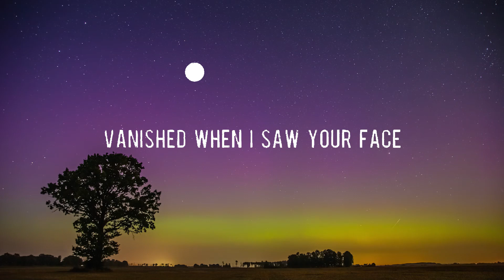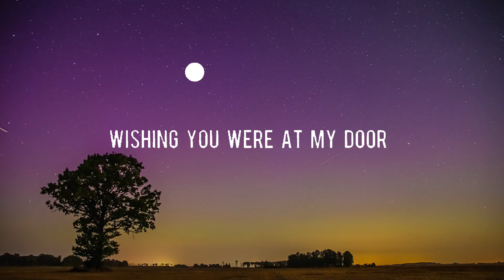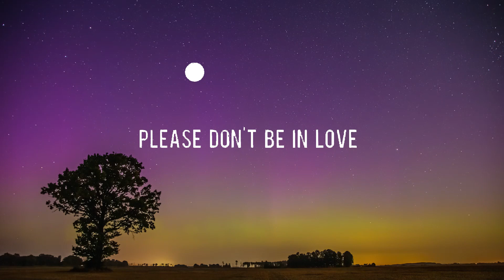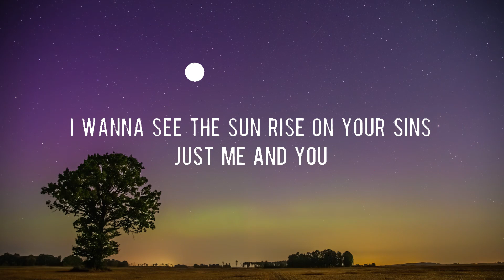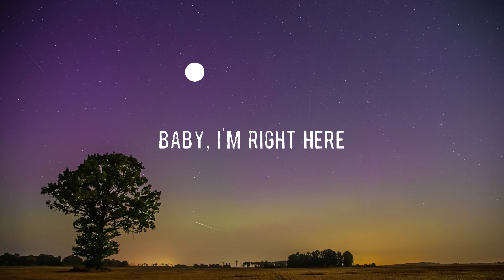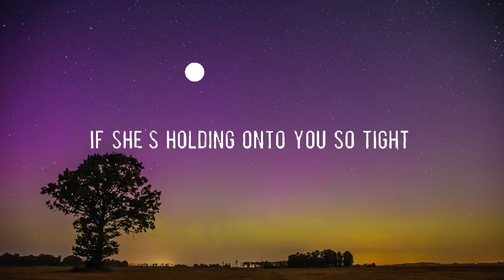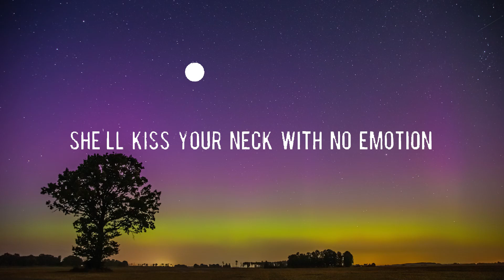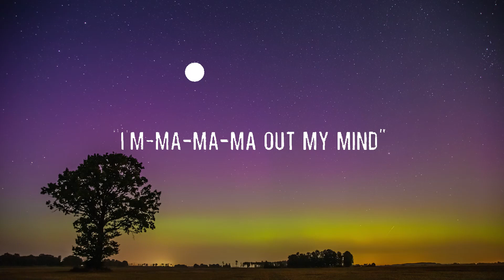Enchanted - Taylor Swift [Lyrics] | ZAYN & Sia, Charlie Puth, Ava Max